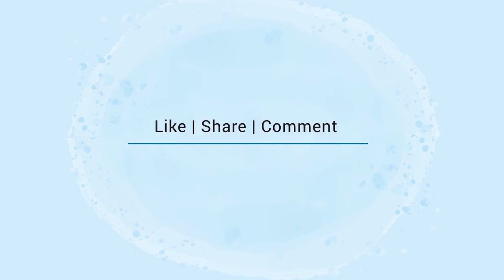1- Minute Mantra on how to Manage Time, Being a Working Mother.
Being a working mother is tough. You've to balance your life simultaneously which revolves around your family and work-life. Here's a video on how to be a working woman and a successful parent.

Rishita Makhija